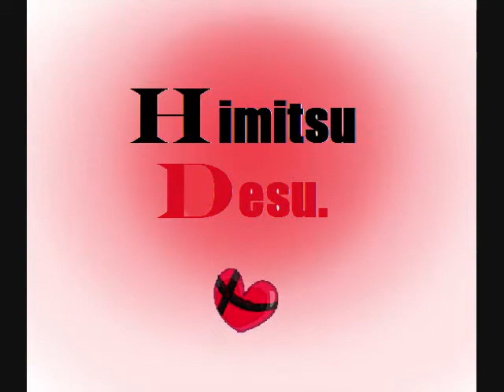Himitsu Desu opening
A little something. I made all the pictures there.. Most were by  the help of bases ^^ I love making a manga called Himitsu Desu. Its combination of cuteness and comedy makes it so lovable xD